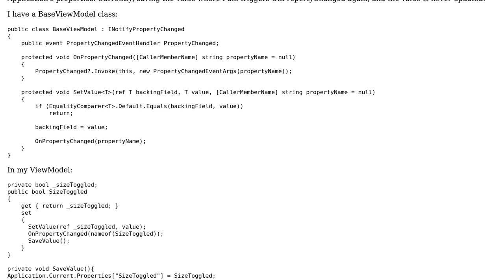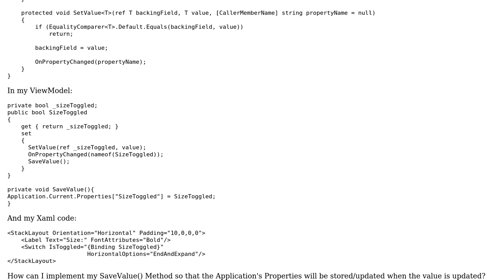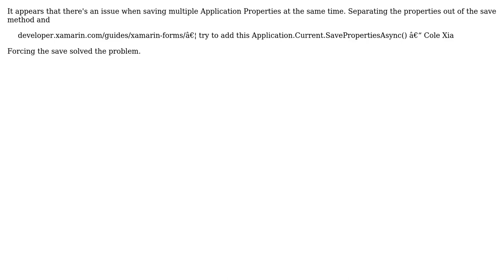How can I effectively save a value in the OnPropertyChangedEvent? (2 Solutions!!)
How can I effectively save a value in the OnPropertyChangedEvent?

With thanks & praise to God, and with thanks to the many people who have made this project possible! You are responsible for your own actions.